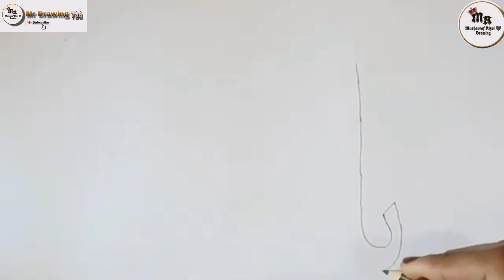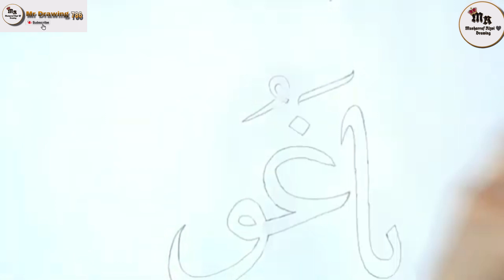How To Draw Gumbad e Gous E Azam❤Step by Step Gous-E-Azam Drawing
How To Draw Gumbad e Gous E Azam
❤Step by Step Gous-E-Azam Drawing